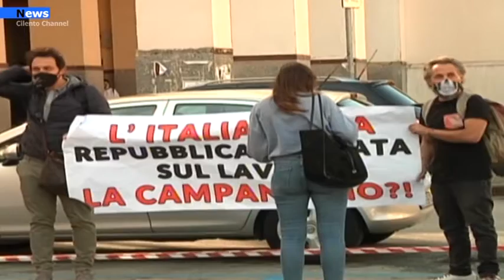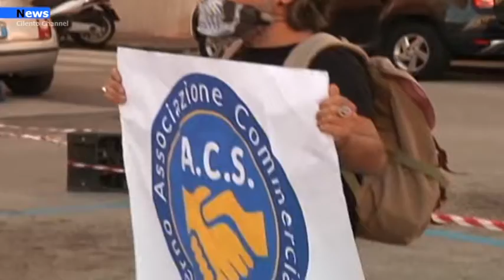Salerno, Chiusura dei locali alle 23: FlashMob dei ristoratori.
Annullare la chiusura alle ore 23 dei locali pubblici, eliminare il divieto di vendita per asporto dopo le 22, attivare maggiori controlli in strada dove si individuano assembramenti, concedere straordinariamente la copertura degli spazi esterni per il covid-19. Sono i quattro punti richiesti e sottoposti alla regione Campania attraverso un documento unitario dell’associazione commercianti per Salerno che stamani ha tenuto in piazza Amendola un flash mob contro la decisione del governatore della Campania Vincenzo De Luca che con l’ultima ordinanza ha disposto nuove restrizioni a un settore già duramente penalizzato dal lockdown.